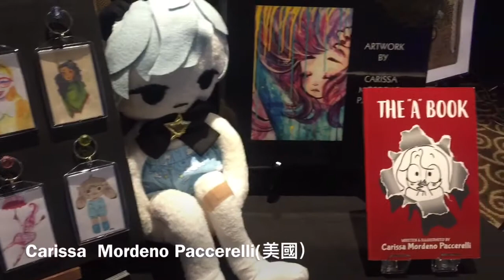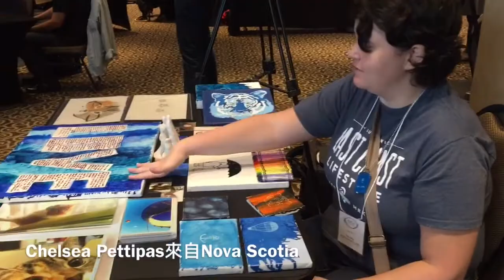台灣藝術家羅得嘉作品在第八屆World Autism Festival展覽 (2017.09.30)